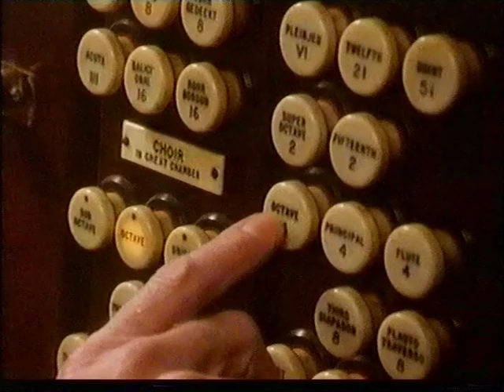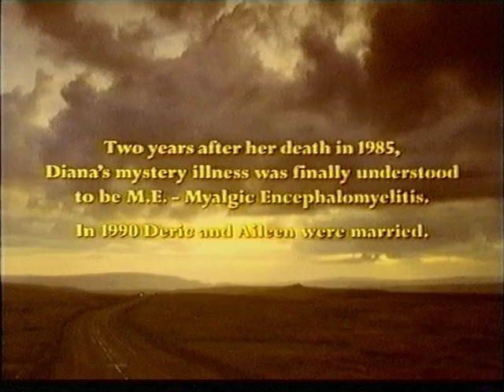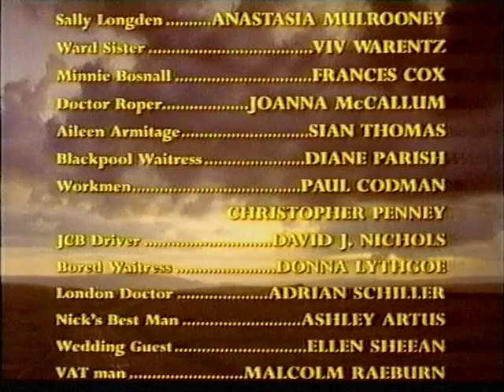Wide Eyed And Legless Julie Walters&Jim Broadbent full movie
Wide Eyed And Legless full movie(Julie Walters&Jim Broadbent)